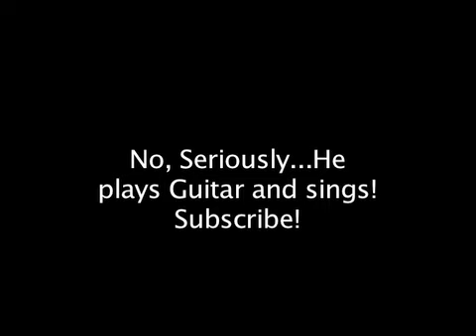Imaginary Conversation...or, A shameless Plug for a Colab.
JimmerSD is making a colab video, and Rendered Useless Productions has climbed aboard!  By the way, I stole the Clips from Jimmer's vid, so I hope he doesn't sue me...Please, Jim!  Don't sue me!  He's pretty funny, he sings and plays guitar, and he's a total babe-magnet!  Well, he sings and plays guitar, anyway!